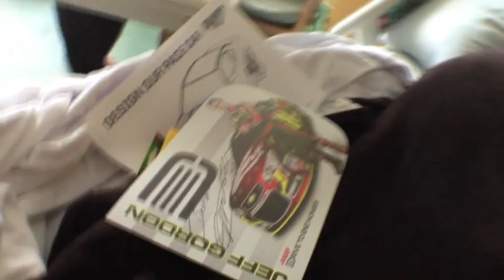Jeff Gordon visits Children's Hospital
Four-time NASCAR champion driver Jeff Gordon visited patients at Monroe Carell Jr. Children's Hospital at Vanderbilt. He was promoting a contest where patients color a picture of a pace car, the best design will be used on a real pace car.